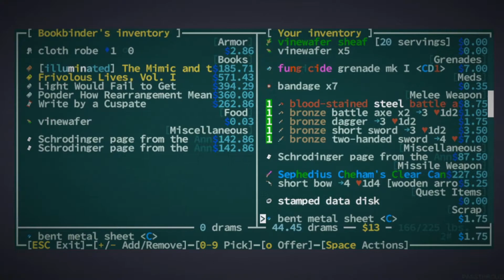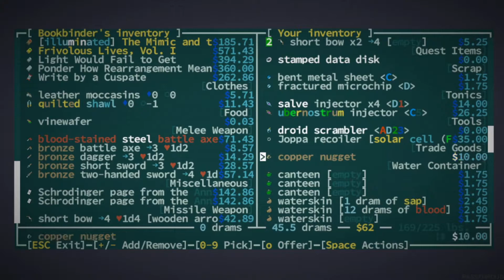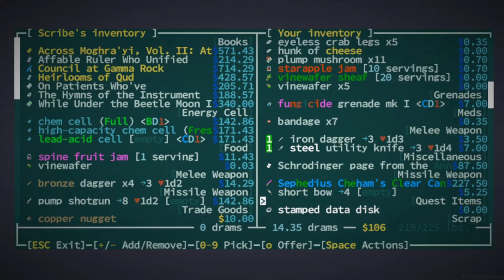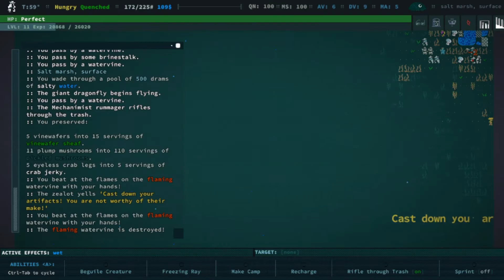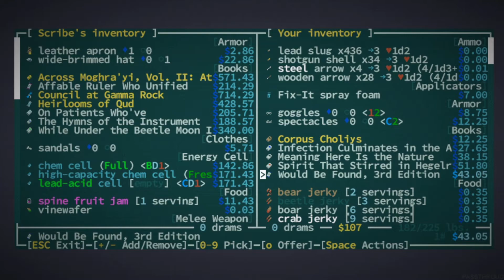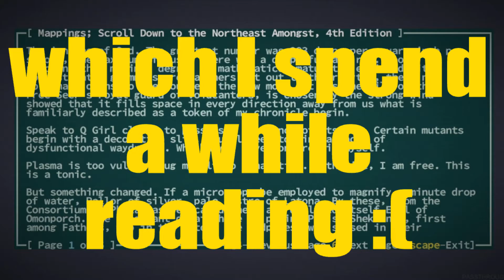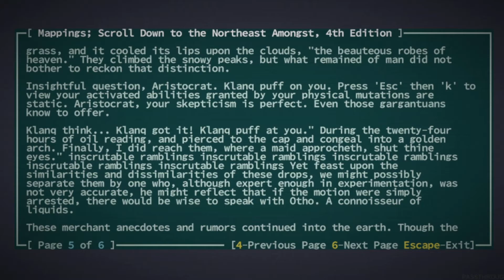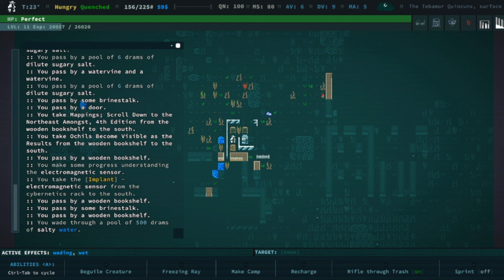A quiet moment of reading and Exploration | Caves of Qud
Shhh, quiet. The mic is muting itself... Also there's a pack of wild bears wandering the ruins we're checking out today, hopefully we stay on their good side.